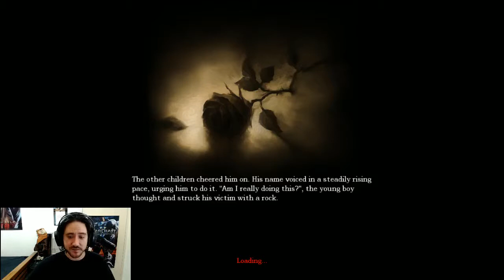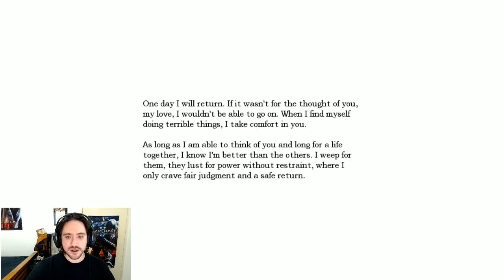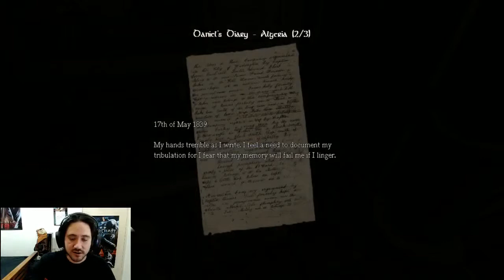Ewok Catcher Commentaries #6 Amnesia: The Dark Descent P1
Wanna see me scare the shit out of myself? Of course you do!